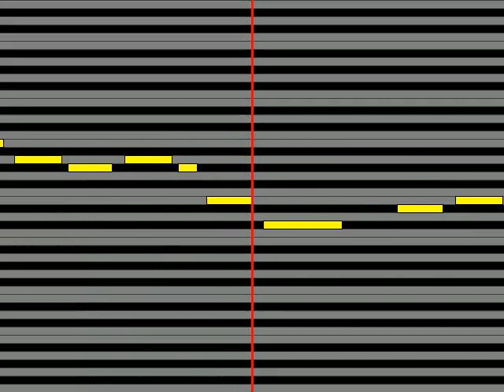【ガイドメロディ】 高井麻巳子 テンダー・レイン